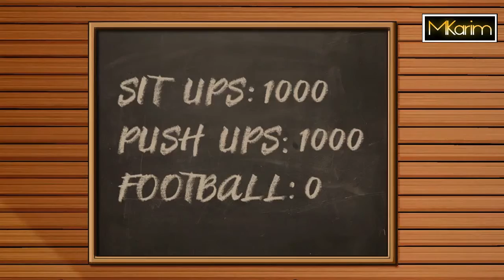What Footballers Did Under COVID 19 Pandemic Lockdown Jan May 2020